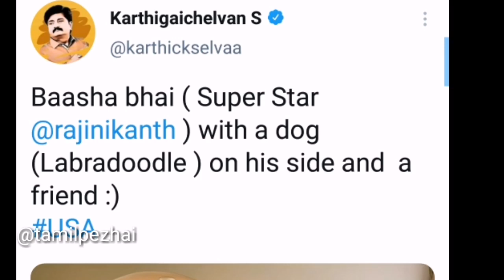ரஜினி அமெரிக்காவில் செய்த குறும்புகள்! பாட்ஷா பாயாக மாறி ரசிகர்களை மிரள விட்ட காட்சிகள்!